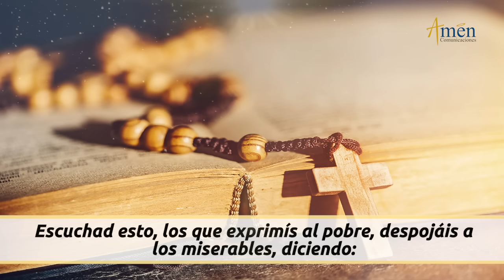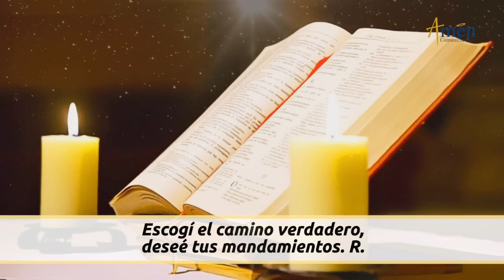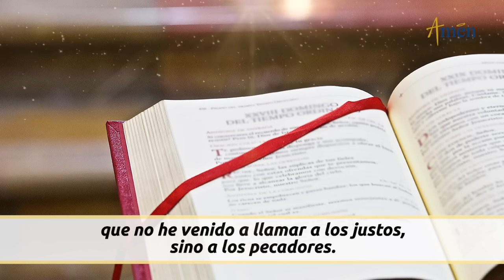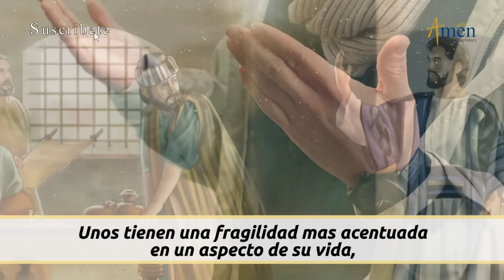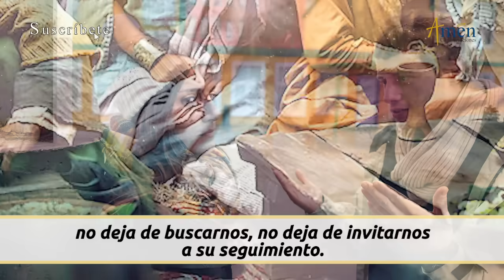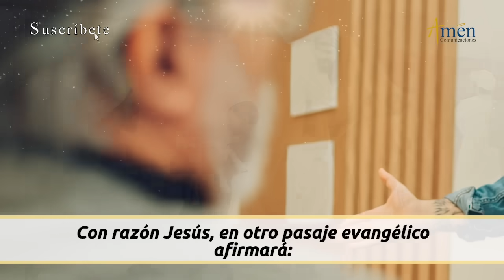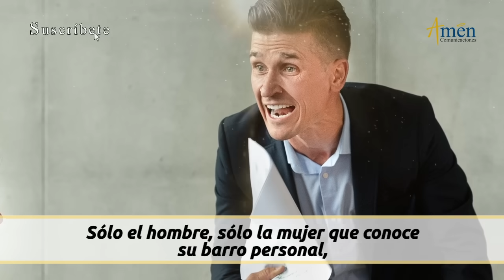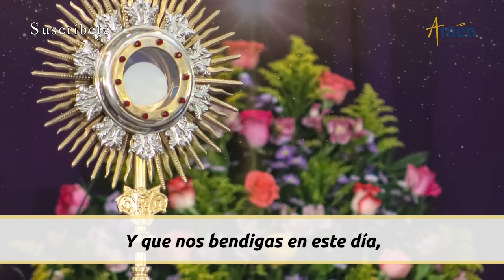Evangelio De Hoy Viernes 5 Julio 2024 l Padre Carlos Yepes l Biblia l San Mateo 9,9-13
👉 Somos barro en las manos de Dios

Salmo  (119) 118,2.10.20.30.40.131: No sólo de pan vive el hombre, sino de toda palabra que sale de la boca de Dios.

LA LECTURA DE HOY:

En aquel tiempo, vio Jesús a un hombre llamado Mateo sentado al mostrador de los impuestos, y le dijo:
-Sígueme.
Él se levantó y lo siguió.
Y estando en la mesa en casa de Mateo, muchos publicanos y pecadores, que habían acudido, se sentaron con Jesús y sus discípulos.
Los fariseos, al verlo, preguntaron a los discípulos:
-¿Cómo es que vuestro maestro come con publicanos y pecadores?

1). Todos somos de barro
2). Jesús es el médico que cura todas las enfermedades físicas y del alma
3). Jesús pide y quiere de nosotros misericordia antes que sacrificios

Propósito: Señor, que me reconozca débil, para no ser tan duro con la fragilidad del otro